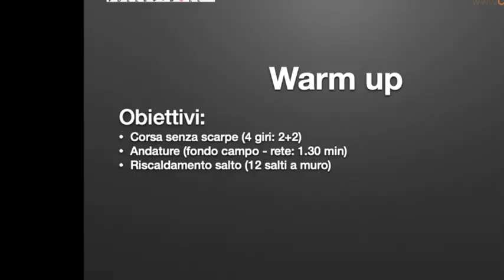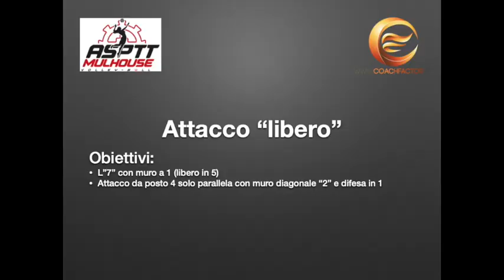Allenamento ASPTT Mulhouse (Francia)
Videomontaggio di una seduta d'allenamento della squadra di Mulhouse (Francia) nel quale abbiamo mantenuto la sequenza degli esercizi proponendone solo brevi spezzoni ma sufficienti a capirne l'obiettivo e l'organizzazione.